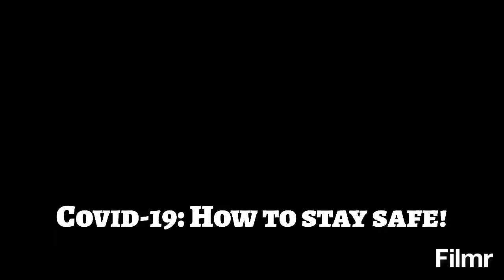Corona Virus - Tips for Kids - Stay Healthy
Some quick and simple tips to be safe from the corona virus or COVID-19.